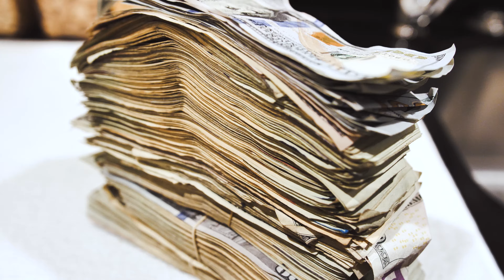SplurgeBoyz ft Ace x Young Og - Eddie V's (Official Music Video)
@splurgeboyz130 Instagram. @splurgeboyz_ @aceresendee @young_og508

Soundcloud. @splurgeboyz